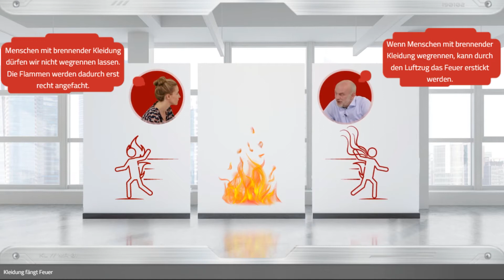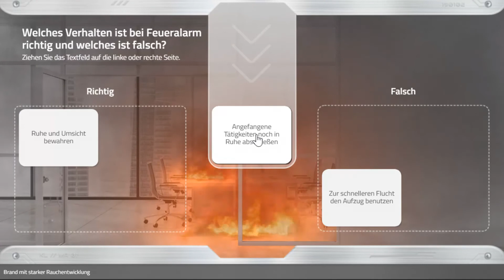eTraining: Verhalten im Notfall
Was tun, wenn es brennt, nach Rauch riecht oder der Alarmton zu hören ist? Dann ist eine schnelle Reaktion gefragt. Rufen Sie Hilfe und bringen Sie sich und Ihre Mitmenschen in Sicherheit. Anhand verschiedener Szenarien lernen Sie in diesem eTraining, was im Ernstfall zu tun ist.

Königsallee 37
71638 Ludwigsburg
T 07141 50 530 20